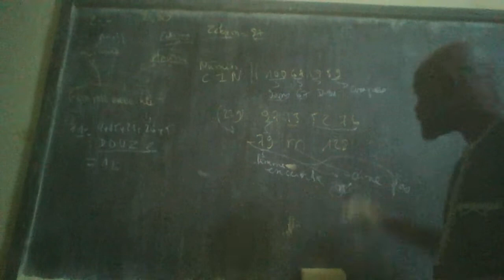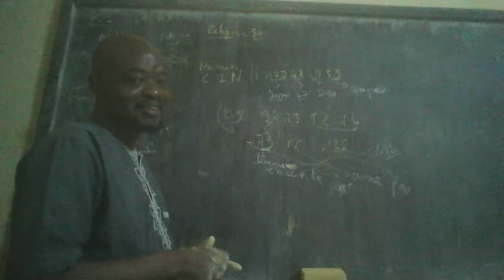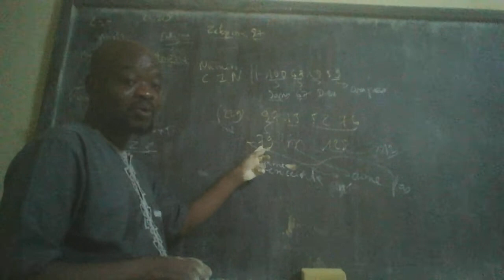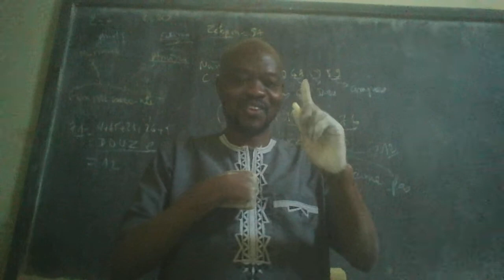B44 "Fin" de Craignez Zekpon.